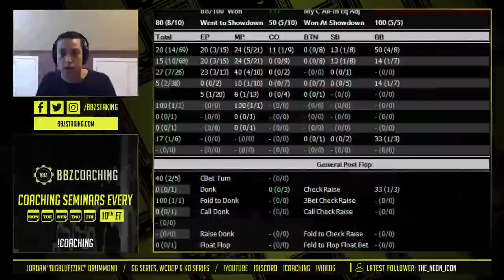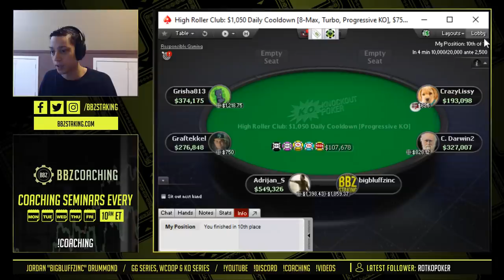Bounty Leading the High Roller $1050 Bounty COOLDOWN (Stream Highlights)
It's time for a day saver! bigbluffzinc has HEAPS of chips in the $1050 Daily Cooldown Bounty event & he has all of the bounties. It's time to watch him take this thing down. Enjoy the stream highlights.

Looking for something to start you off on your journey to winning in 2019?